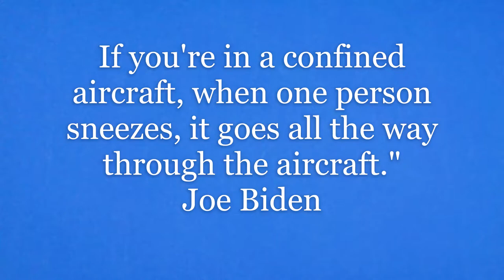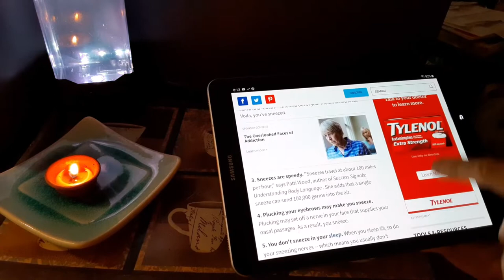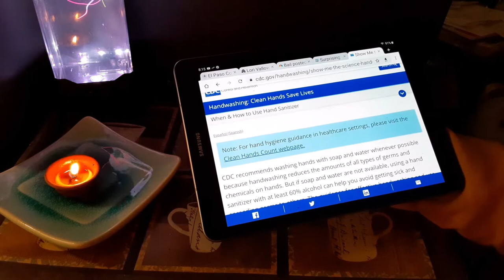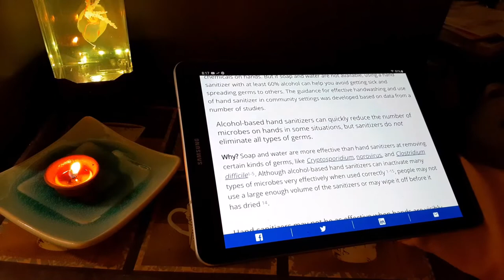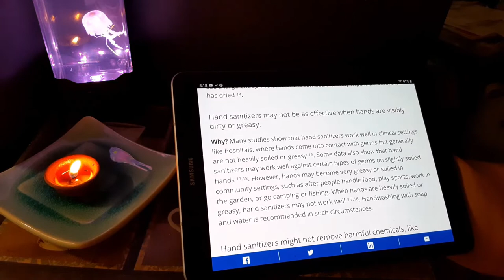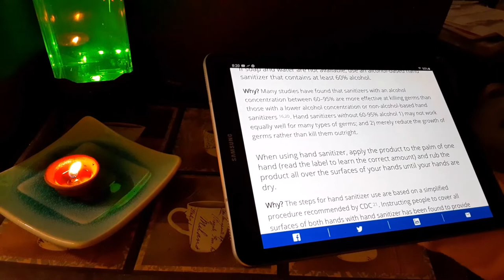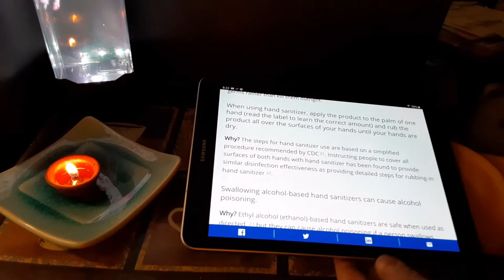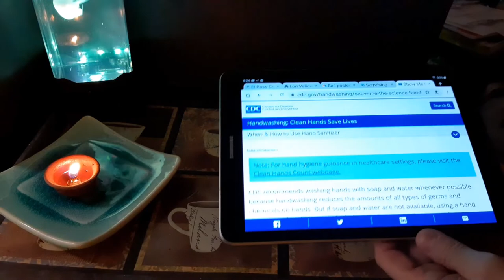Sneezing - 100 MILES per Hour - Using HAND SANITIZER the Wrong Way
Welcome
The lamp is a jellyfish lamp that I purchased from Amazon.
Calover brand, 31.99 USD, prime, changes colors or stays the same
shuts off automatically after 4 hours.

Remember to get at least 15 minutes of sunlight a day.   We are going to be deficient in Vitamin D if we are inside our houses too much.
Staying back 6 feet from another person won't help if they sneeze.
The sneeze is gonna get you 100 miles an hour.

Sources:  WebMD
                  CDC
When I took my dad to the ER in February, the ER doctor sneezed without covering her mouth.  She just sneezed into the air.  I was shocked at that.
My dad has since passed away.  I thank you for your kind words of sympathy.